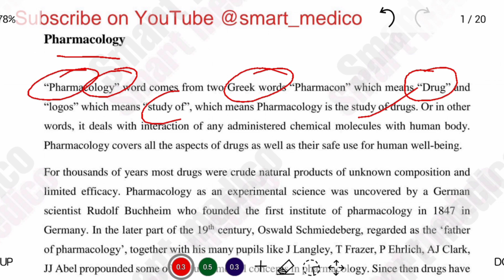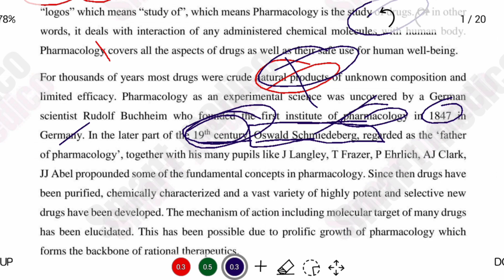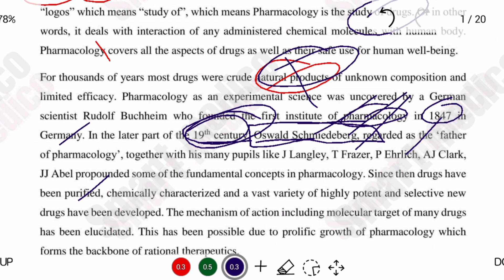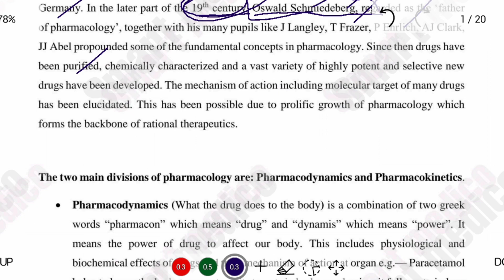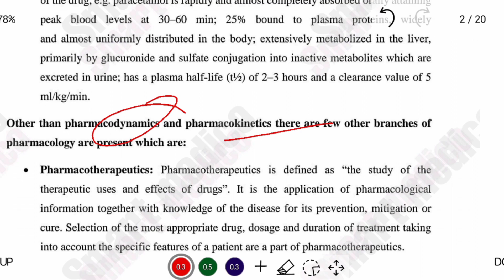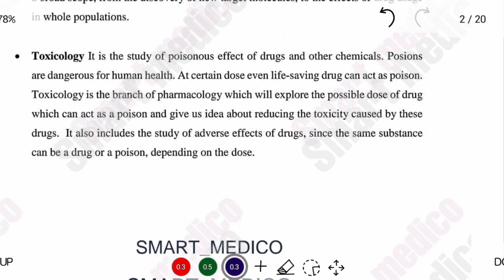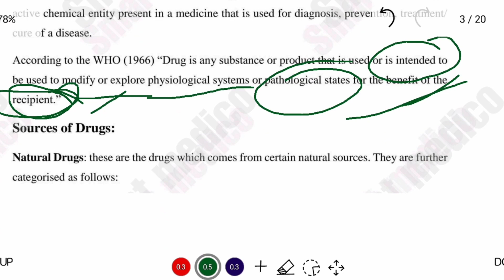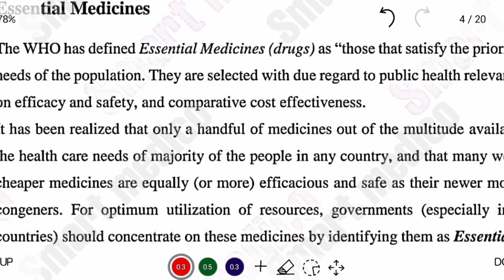Pharmacology-1 sem-4 introduction to pharmacology unit-1 (L-1)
introduction of pharmacology
pharmacology
pharmacology lecture
pharmacology
introduction to pharmacology
pharmacology introduction
what is pharmacology
pharmacology basics
general pharmacology
pharmacology lectures
basic pharmacology